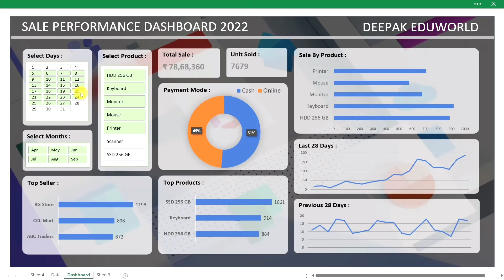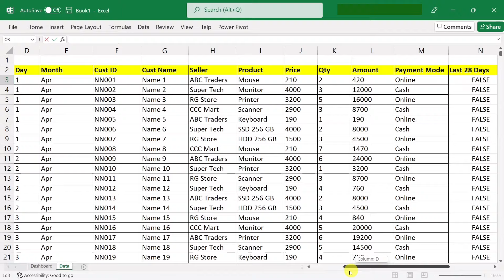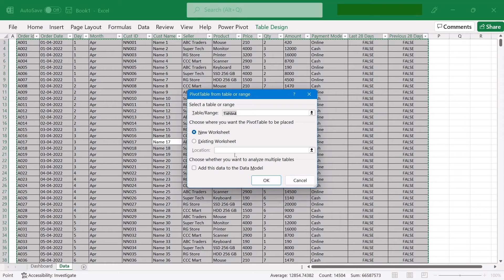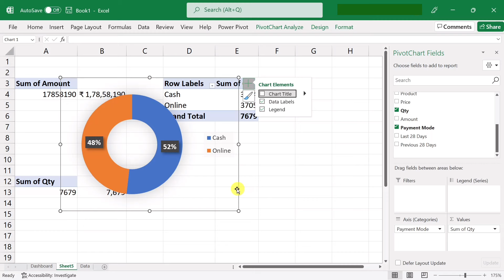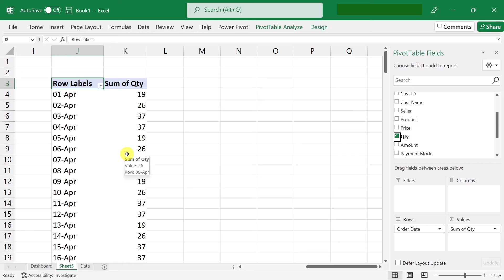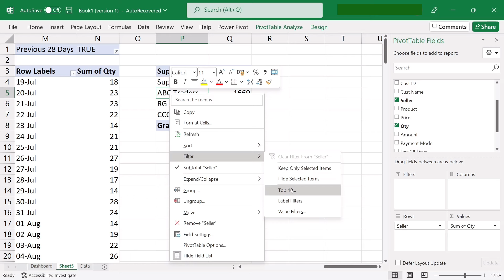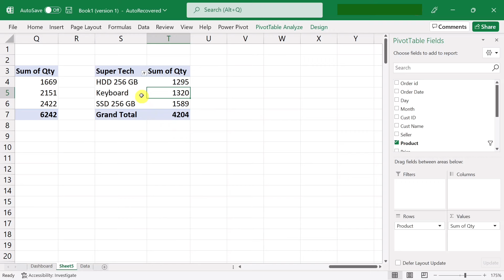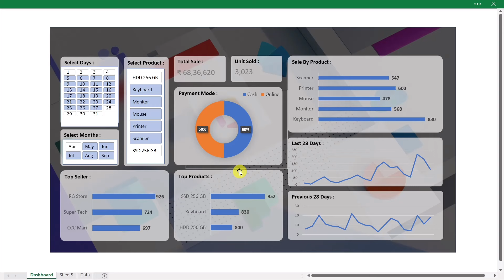Dynamic & Interactive DASHBOARD in Excel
Excel me dosto ye dynamic and interactive sales performance dashboard maine banaya hai jo fully automatic hai aur ye excel dashboard banana to itna aasan hai ki bas aek baar video dekhne se hi apko samagh aa jayega or aap badi aasani se ye excel dashboard bana paoge. excel me dashboard kaise banaye, mis in excel, sales dashboard